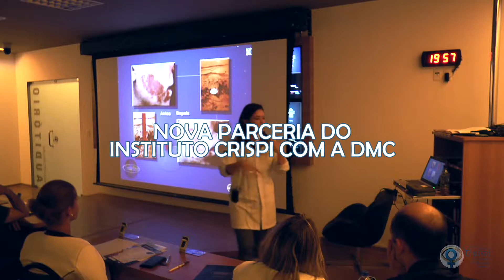Módulo III - 2017